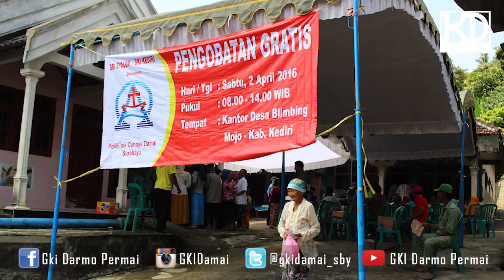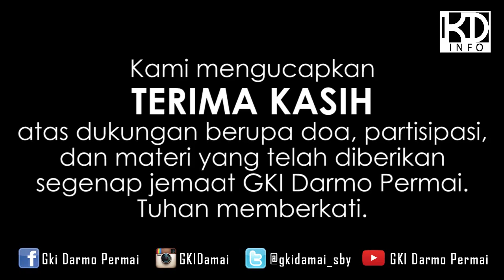Warta GKI Darmo Permai 10 April 2016